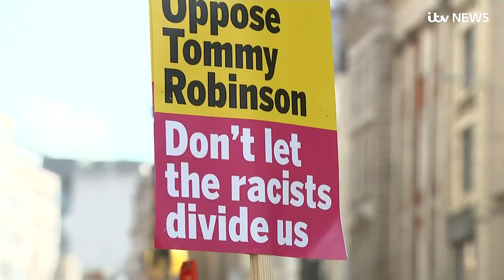Tommy Robinson freed on bail after winning contempt challenge | ITV News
Former English Defence League leader Tommy Robinson has been freed on bail by leading judges after winning his challenge against a contempt of court finding.

The right-wing campaigner refused to answer questions from journalists as he was led by supporters from HMP Onley in Rugby but told members of the media "you've lost the faith of the British public".

Three judges in London quashed a finding made against Robinson at Leeds Crown Court in May where he was sentenced to 13 months in jail.

The contempt matter will be heard again at court at a future date.